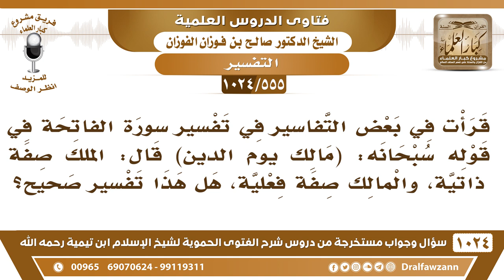[555 -1024] معنى قوله تعالى (مَالِكِ يَوۡمِ ٱلدِّينِ)؟ - الشيخ صالح الفوزان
-[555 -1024] السؤال: قرأت في بعض التفاسير في تفسير سورة الفاتحة في قوله سبحانه: (مَٰلِكِ يَوۡمِ ٱلدِّينِ) قال: الملك صفة ذاتية، والمالك صفة فعلية، هل هذا تفسير صحيح؟
الجواب: {يوم الدِّين} يوم الحساب،  و{مالك يوم الدِّين} هو مالك الدنيا والآخرة لكن لماذا قيل مالك يوم الدين خاصة؟ لأنه لا ملك لأحد سواه يوم القيامة {لمن الملك اليوم لله الواحد القهار} تنقطع الأملاك وتؤول إلى الله جل وعلا ويزول المُلّاك وتؤول الأملاك إلى الله في يوم القيامة ما في ملوك ما في سلاطين ولا فيه رؤساء الملك لله وحده سبحانه وتعالى {لمن الملك اليوم لله} فلذلك خص يوم الدين فقال: {مالِك يوم الدِّين} لأنه ليس فيه مالك سواه سبحانه وتعالى.
للاشتراك في قناة الشيخ صالح الفوزان
سؤال وجواب من شرح الفتوى الحموية ( 1024 ) مقطع

للاستفسار والإقتراحات والدعم
رئيس الفريق
لمشروع كبار العلماء